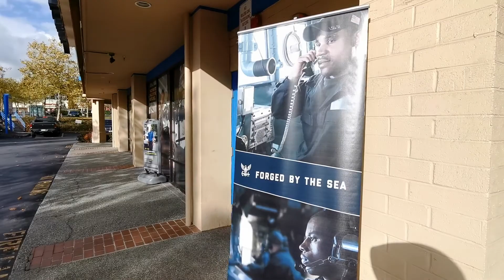枫叶红了西雅圖